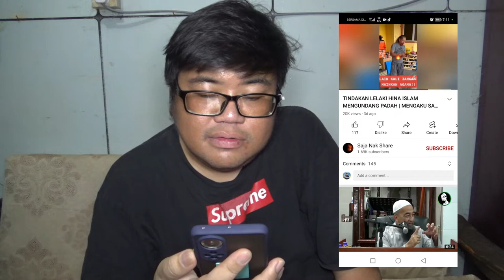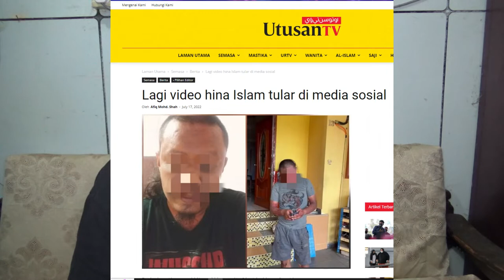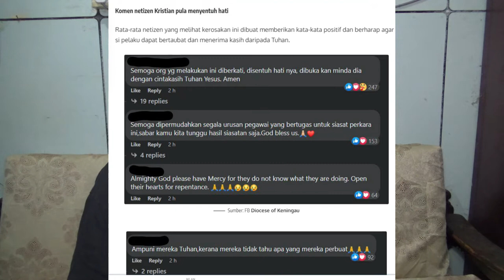Mr Mat Reaction Viral Penghina Islam Cetus Kemarahan Orang Awam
✔ ✔✔ Offer Menarik di Shoppe! » » » » » :
sempena 25 julai payday dgn redeem baucer pengecualian penghantaran (shipping) serta 50% coins Cashback link disini